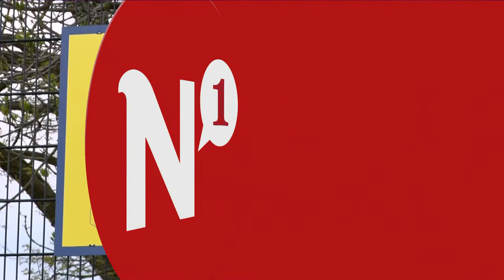N1 Kort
++ BMX'er stunt op lift Marikenstraat ++ Cruyff Court Hatert heropend ++ Dweilfestijn Wijchen groot succes ++ Waalbrug nog een nacht gesloten ++